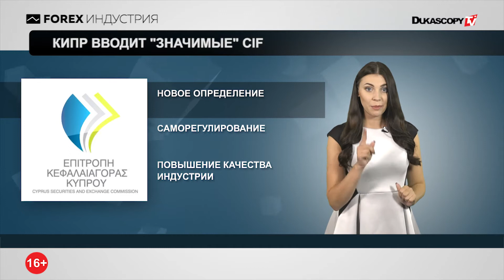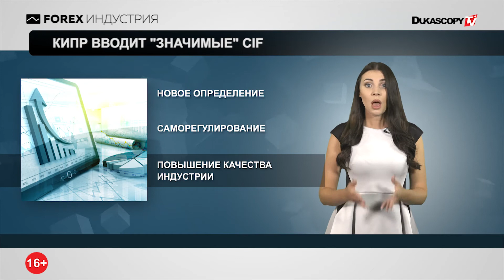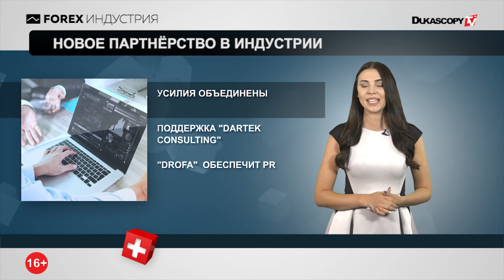Дело Винника: 55 лет тюрьмы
Дело Винника: 55 лет тюрьмы в США
Кипр вводит “значимые” CIF
Новое партнёрство в индустрии